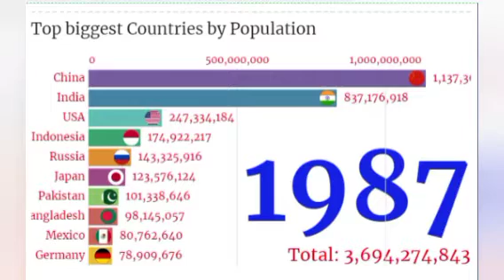Top biggest population country in the world.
world history
world data in
world population
comparison